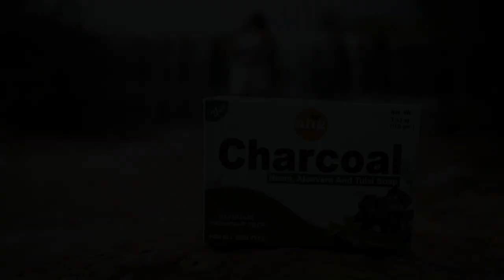Prachin Herbs Healthcare Pvt Ltd | Charcoal Soap | Ayur Herbs Group